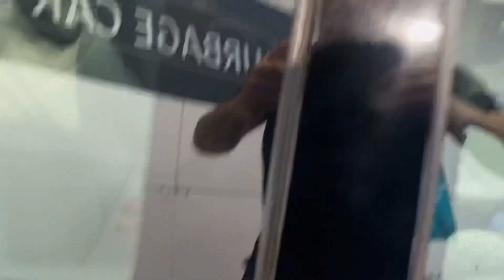Fiat 500 Lounge Grey